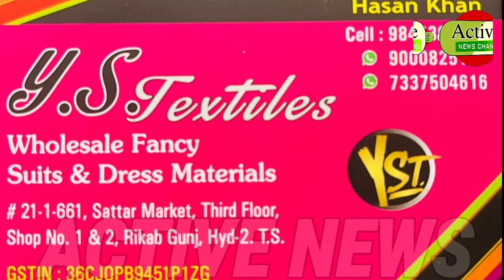# Y S TEXTILES WHOLESALER OF BRIDAL WEAR SALWAR SUIT GARARA & NIZAMI KHADA DUPATTA AT S/ACTIVE NEWS